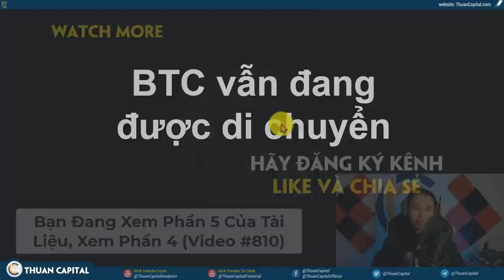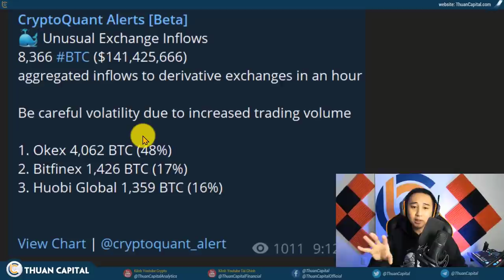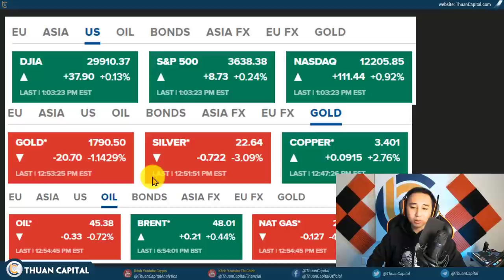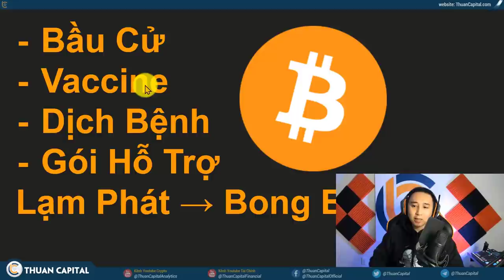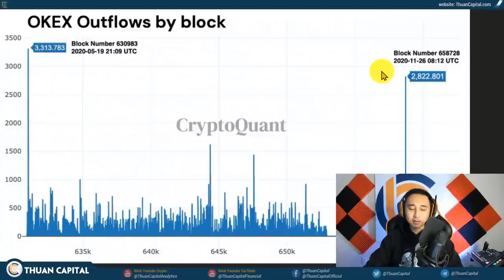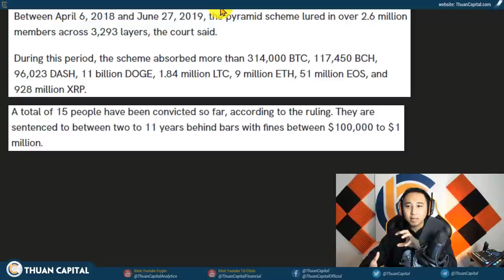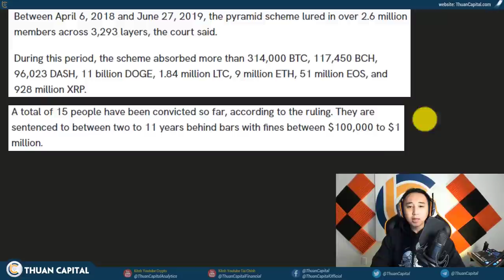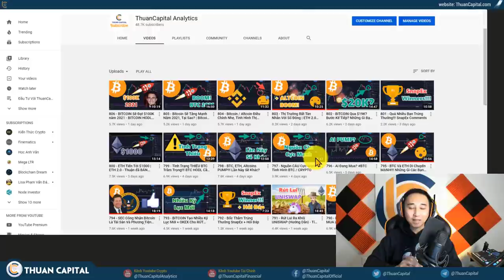811 - STOCK Tăng | OKEX Cho Rút Tiền | Trung Quốc Tịch Thu 4,2 Tỷ USD CRYPTO - Ảnh Hưởng?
Bitcoin Black Friday Sales! Bạn Đang Làm Gì?

Xem thống kê các tài nguyên của ThuanCapital